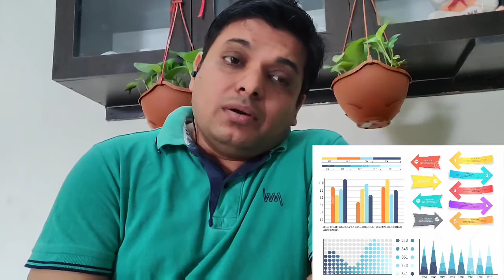Office mein sabko manage kaise karein- by Judhisthir Behera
Team management is the ability of an individual or an organization to administer and coordinate a group of individuals to perform a task. Team management involves teamwork, communication, objective setting and performance appraisals. Moreover, team management is the capability to identify problems and resolve conflicts within a team. There are various methods and leadership styles a team manager can take to increase personnel productivity and build an effective team.
 In the workplace teams can come in many shapes and sizes who all work together and depend on one another. They communicate and all strive to accomplish a specific goal. Management teams are a type of team that performs duties such as managing and advising other employees and teams that work with them. Whereas work, parallel, and project teams hold the responsibility of direct accomplishment of a goal, management teams are responsible for providing general direction and assistance to those teams.

My primary Mobile
My second mobile
My laptop
My gorilla tripod
My LED TV